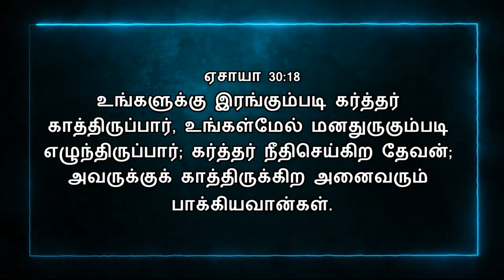Today Bible Verse In Tamil | 10/08/2022 | VISUVASAM TV | விசுவாசம் டிவி